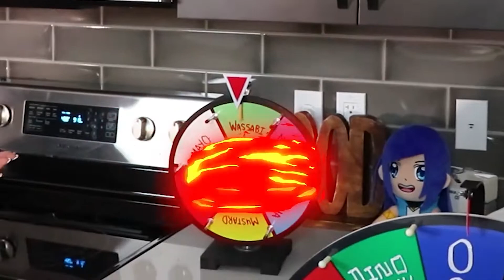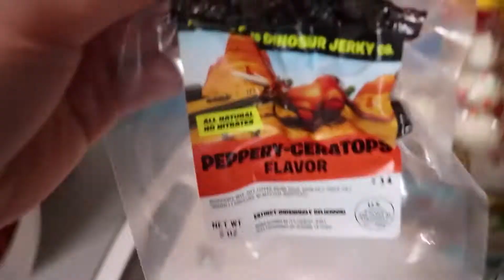10 of the Most SHOCKING ItsFunneh Secrets! (EXPOSED)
The 10 Most SHOCKING ItsFunneh Secrets revealed! You'll be shocked! Check it out!